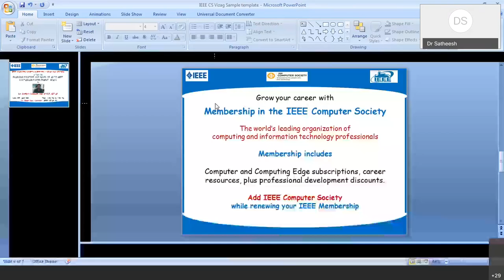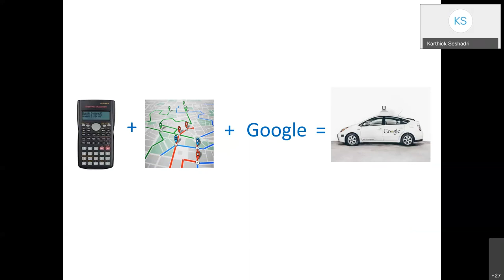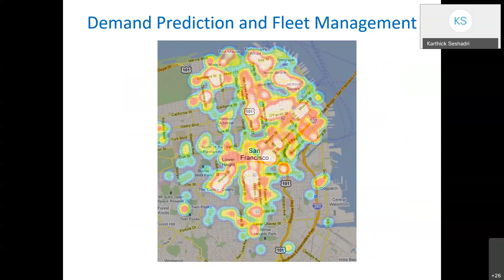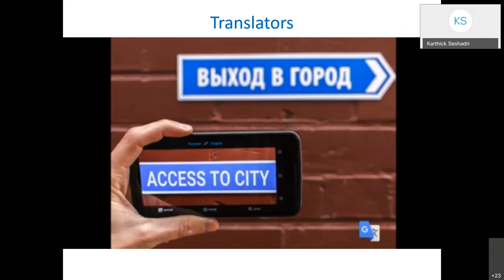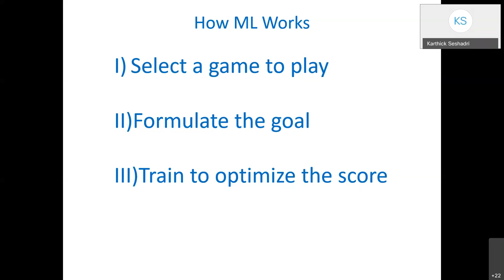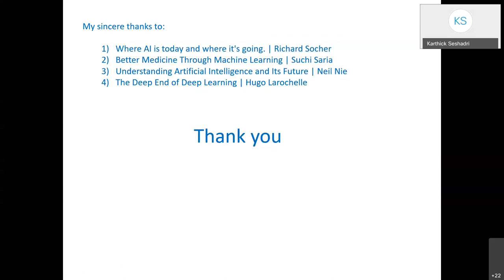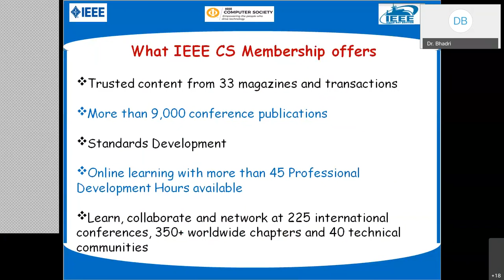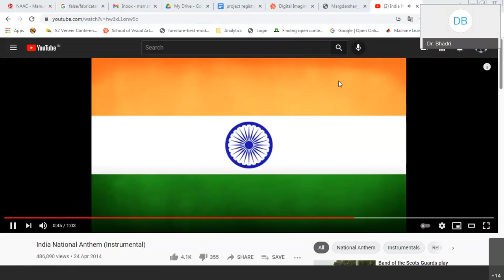Enabling positive use case of AI to meet sustainable development goals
Dr S. Karthick NIT AP